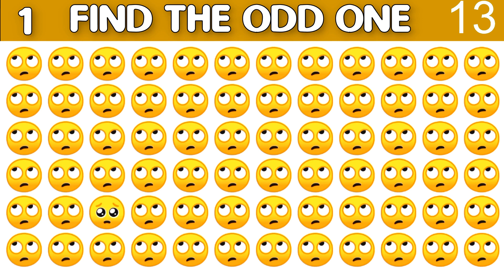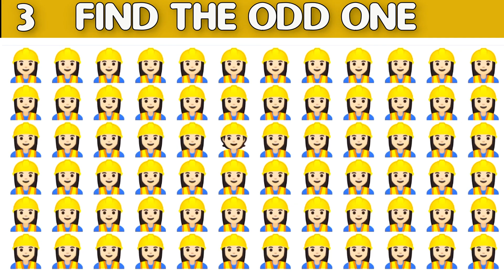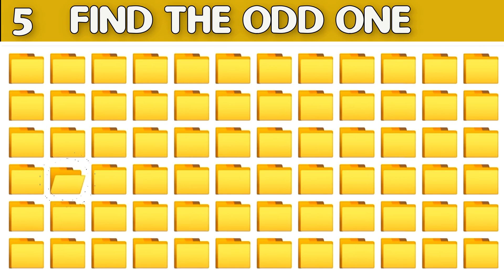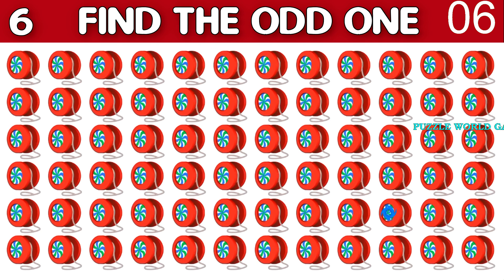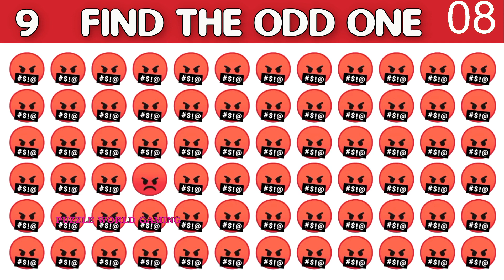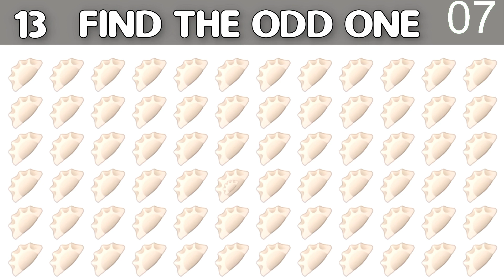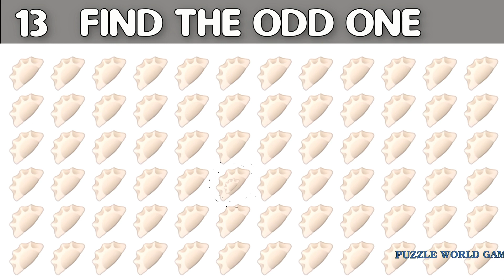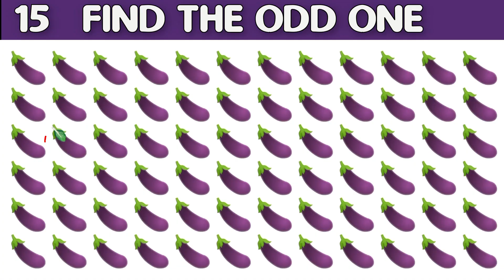HOW GOOD ARE YOUR EYES #312 | Find The Odd Emoji Out | Emoji Puzzle Quiz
Follow on

0:00 Step 1-5
2:45 Step 6-10
5:31 Step 11-15